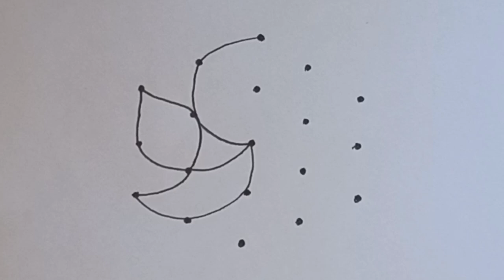Vinayaka Chavithi Rangoli with 5×3 Dots | Ganesh Chaturthi Muggulu | Vinayagar Kolam | Pongal Kolam